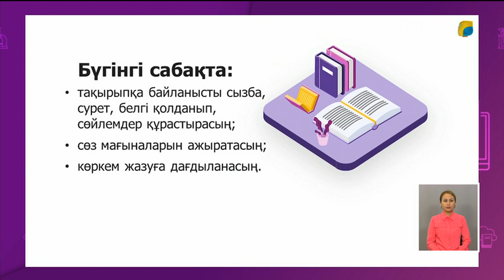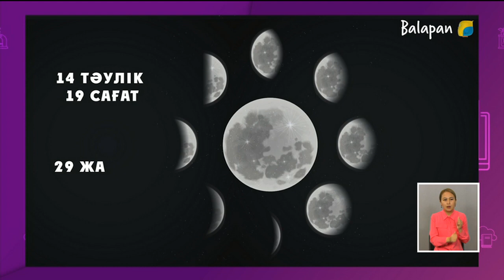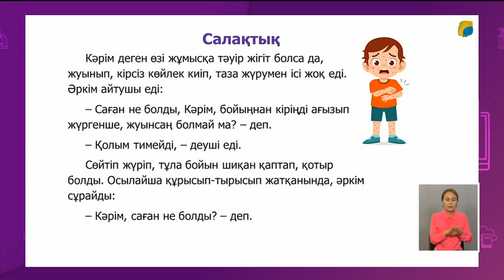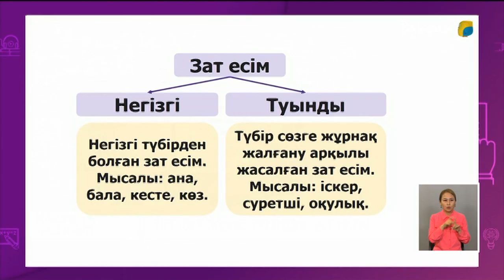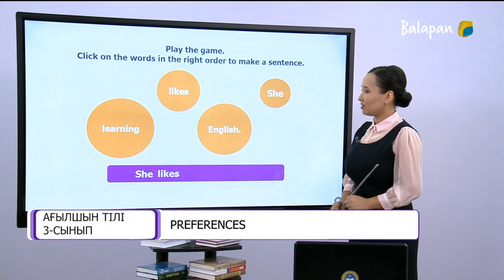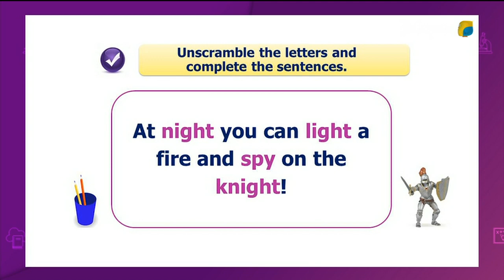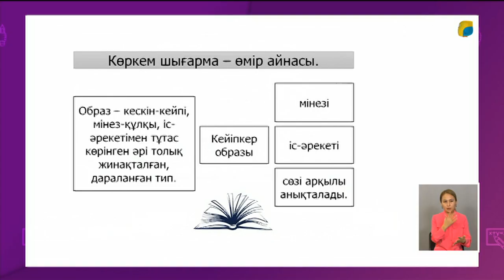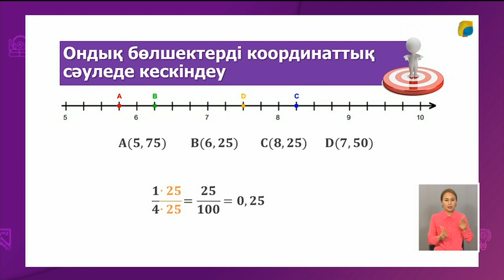22.01.2021 - 1-5 сыныптар